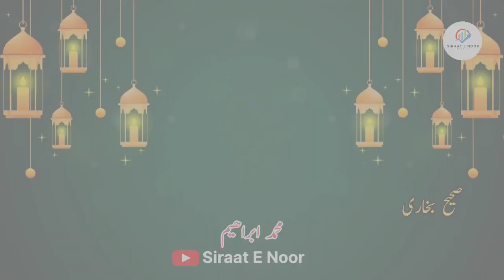Muslim kon hai ? | M ibrahim | Hadees No 2 | Siraat E Noor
Welcome to Siraat E Noor, your ultimate destination for Islamic teachings and spiritual enlightenment. On this channel, we strive to provide you with authentic and valuable Islamic knowledge, covering a wide range of topics including Quranic studies, Hadiths, Fiqh, Islamic history, and much more. Our goal is to help you deepen your understanding of Islam, strengthen your faith, and connect with the teachings of Prophet Muhammad (peace be upon him). Join us on this journey of seeking knowledge, fostering love for Allah and His Messenger, and striving towards a righteous and fulfilling life.